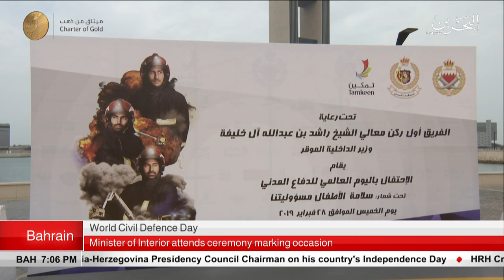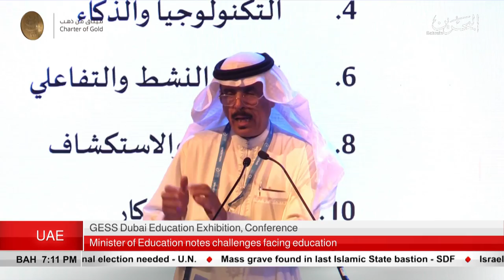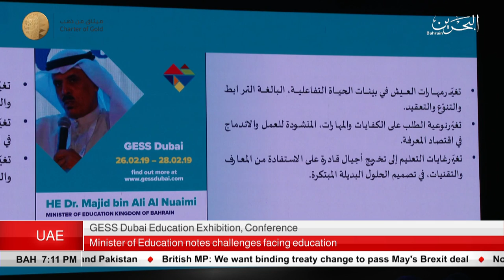BAHRAIN NEWS CENTER : ENGLISH NEWS 28-02-2019